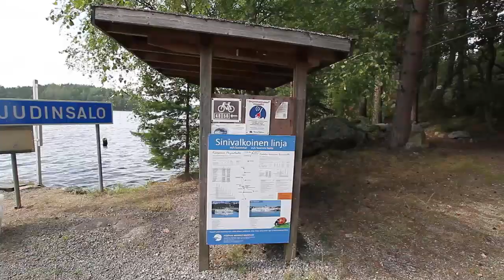geocaching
00:00:00  N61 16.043 E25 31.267  Päijänteen rannalla, pulkkilanharjulla
00:00:40  N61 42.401 E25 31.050  JudinSalon laivaranta
00:02:17  N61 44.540 E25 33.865  Vuoksensalmi
00:05:02  N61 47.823 E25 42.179  Luhanka
00:06:06  N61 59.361 E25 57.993  Letkaliiteri, Rutalahden kylä
00:07:12  N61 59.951 E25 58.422  Vällyhoilontie

00:09:10  N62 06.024 E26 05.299  Toivakan kirkko
00:11:19  N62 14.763 E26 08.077  Nokkakiven huvipuisto
00:11:34  N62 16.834 E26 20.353  Taukopaikka
00:11:44  Liikenteen laskentaa
00:12:10  Vesistö
00:13:50  N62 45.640 E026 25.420 Neiturin kanava